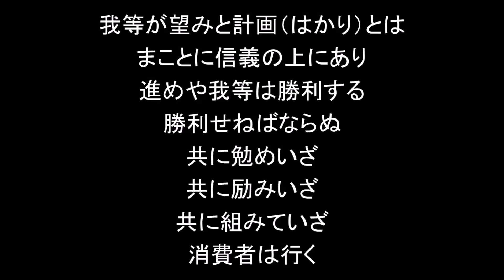結月ゆかりの日本語で「協同組合闘争讃歌」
進めや我等は勝利する♪勝利せねばならぬ♪
消費者協同組合運動による「リパブリック讃歌」替歌。